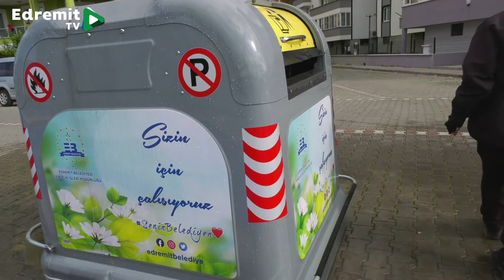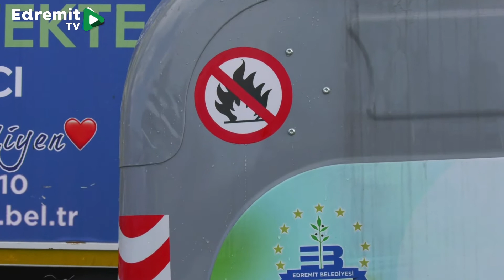240 personel, 45 adet çöp kamyonları ve iş makinesiyle kentimizi temiz tutabilmek için çalışıyoruz.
Çağımızın getirdiği yenilikleri takip ediyor, kentlilerimize en iyi hizmeti verebilmek için 7/24 aralıksız çalışıyoruz.

Temizlik İşleri Müdürlüğümüz tarafından yürütülen ve yeni yılın ilk günlerinde başladığımız çöp konteynerlerini yeni tip konteynerler ile değiştirme çalışması devam ediyor. Yaşadığımız pandemi koşullarına da uygun olarak dizayn edilmiş olan ve 4 adet konteyner kapasitesine sahip yeni sistem çöp konteynerlerini kentimiz genelinde yaygınlaştırmak için çalışmalarımız adım adım ilerliyor.